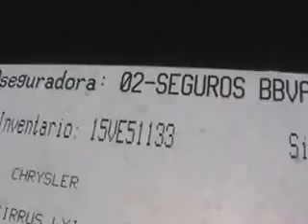SUBASTASMA CHRYSLER, CIRRUS SEDAN 2007